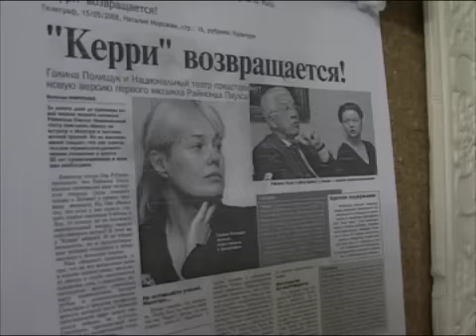Kerija atgriežas pēc 30 gadiem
Dienu pirms Raimonda Paula un Jāņa Petera mūzikla "Kerija. Retrospekcija" pirmizrādes Latvijas Nacionālā teātra aktieru vestibilā valda nervoza un gaidu pilna gaisotne.